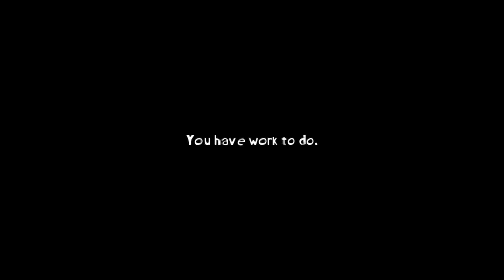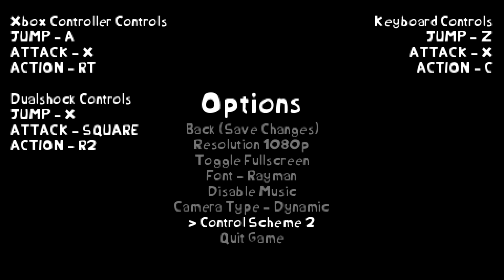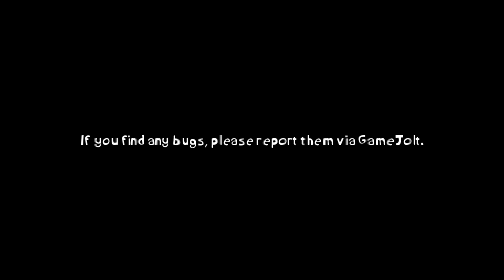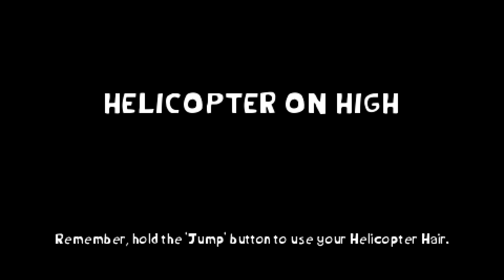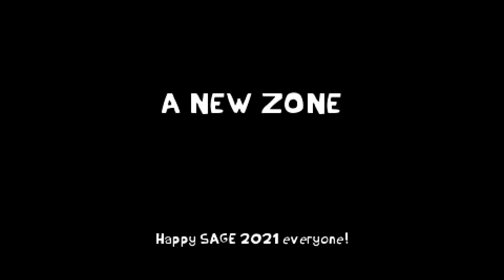Rayman : The Dreamer's Boundary Demo - Full Playthrough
I like that game a lot and of course now i want more levels ! :D
The music is great, controls are fine, graphics are cute and i've encountered no bug or glitch, so i'm pretty hype for the next update !

Play it.